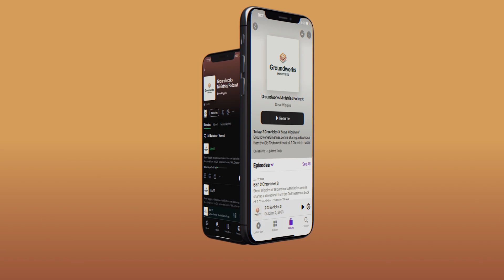Isaiah 39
Steve Wiggins of GroundworksMinistries.com is sharing a devotional from the Old Testament book of Isaiah, Chapter Thirty-Nine.